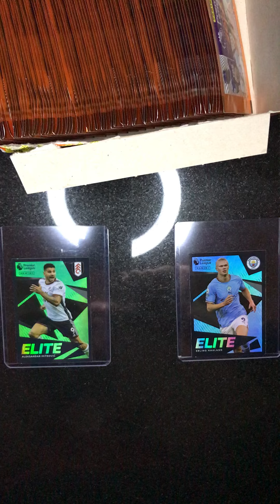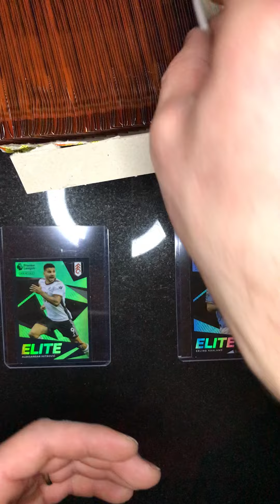Panini Premier League 2023 stickers unboxing#47